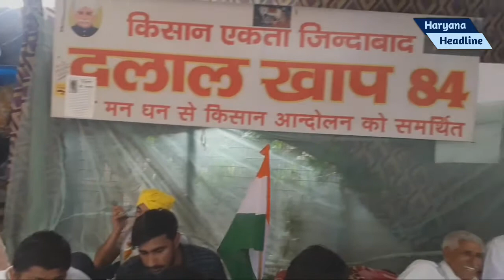जेल से छूटकर आए युवा किसानों का क्या कहना था जेल प्रशासन व किसानों के प्रति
Today news, PROTEST,SINGHU BORDER PROTEST, GHAZIPUR BORDER PROTEST, DELHI FARMERS PROTEST, LATEST NEWS FARMERS PROTEST,
PUNJAB HARYANA FARMERS PROTEST, पूनम पंडित,TIKRI BORDER PROTEST, KISAAN ANDOLAN,
पूनम पंडित किसान आंदोलन, KISAAN NEWS, FARMERS LATEST NEWS,modi, poonam pandit, kisan andolan live, farmers protest live
26Januarygriftar